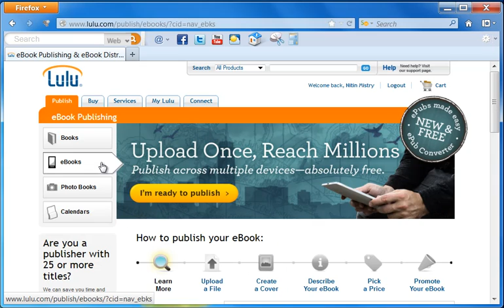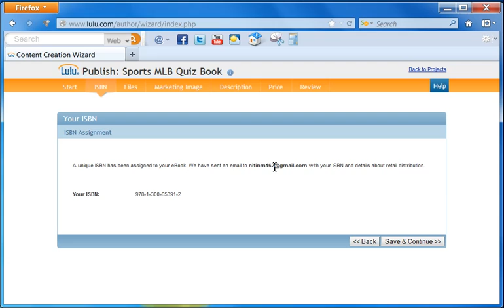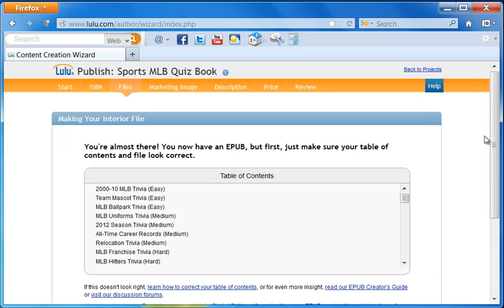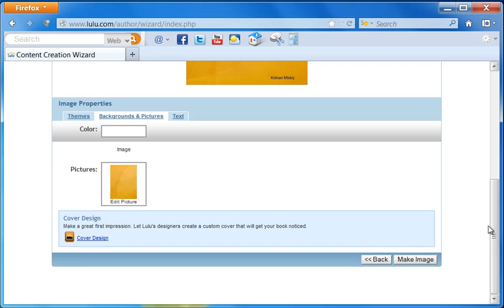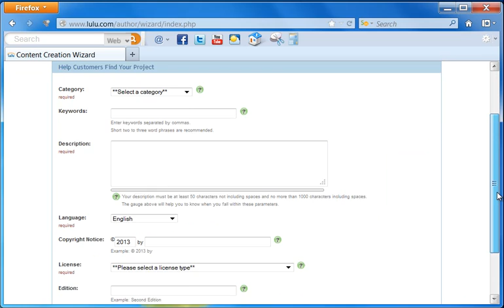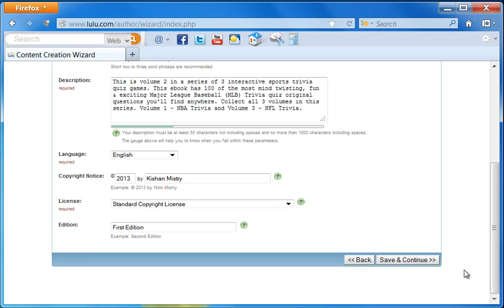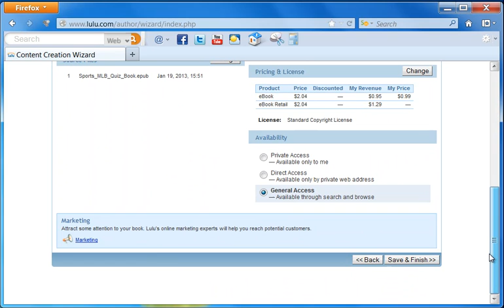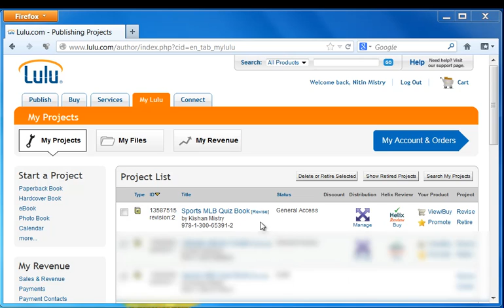24.How to Publish Upload your Ebook to Lulu.com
The Ultimate EBook Software enables you to Edit and Create 100% perfectly formatted eBooks for Amazon Kindle, Barnes & Noble Nook, Smashwords, Lulu.com, iBookStore, Sony Reader and every Other eBook Reader that supports, EPUB, MOBI and PDF.

If you're ready to launch your Publishing Career. Join the movement Of Independent Authors who are Publishing their eBooks and making money every month.

The Ultimate EBook Software is a complete system with 4 Products in 1:

Professional WYSIWYG Editor:
•EBook editor and Formatter (No Need For 3th Party Tools)
•Stand alone Pro Editor for Physical Books - Amazon Createspace
•Multi-Language Spell Checker-Over 80 languages !
•User Interface in English and German Languages
 (Others Languages Coming Soon)
•Auto generates and formats the Table of Contents (TOC)
•Change Font, Color, Style and much more ...
•Import Microsoft Word documents,PDF and UEC Projects
•Insert Text, Images, MS Word documents
•Insert Web Links and Bookmark Links
•Embed Audio and Video into your eBook
•Create Interactive eBooks

EBook File Generator:
Export your project as an eBook in the following File Formats:
•Amazon MOBI
•EPUB (100% validated to the specifications of:
 (International Digital Publishing Forum)
•PDF with Clickable Table of Contents-TOC
•MS Word Document (Doc,Docx) with Clickable Table of Contents
•MS Word Conversion Tool:Convert your Manuscript in MS Word  Format directly to:EPUB ,MOBI & PDF

Photoshop Quality Image Optimizer Tool:
Reduce large images to fit the eBook page into Smaller Images of
high quality while maintaining aspect ratio!
•Adjust Scale (%)
•Adjust Width & Height Dimensions
•Ajust Quality Filter

Professional Writer's Studio System:
•Outline and structure your ideas, Take Notes - like Scrivener
•Built in Editor just like MS Word
•Organize your book plots and ideas into unlimited categories and
 sub categories as deep as you want
•Import and organize 1000s of Articles and Content (Text, images)
•Search your content and plots in seconds - Simple and Advanced  Search Options
•Import 1000s of PLR (Text) articles in folders with a few Clicks
•Optional enable login feature to protect your content
•Also password protect any individual Piece of Content